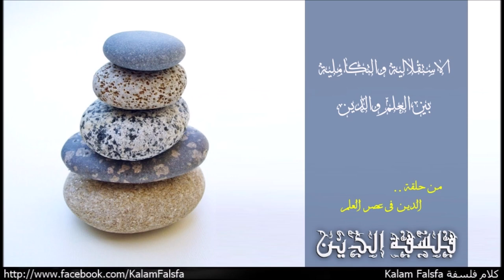Independence & Integration between Science and Religion الاستقلالية والتكامل بين العلم والدين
على الجانب الاخر هناك من يدعو ان العلم والدين فى علاقة استقلالية Independence وان من الممكن تواجدهم فى حالة وجود سلمية لانهم مستقلين عن بعضهم بصورة تمنع الصراع والصدام. هناك عدة طرق لتطوير نماذج استقلالية. احدها اننا نجادل ان كلا من العلم والدين من غير الممكن ان يتقاطعا لانهم بيعالجوا كائنات من اطر متسقلة تماما. على سبيل المثال، من الممكن اننا ندعى ان الدين بيهتم فقط بطبيعة الامور الخارجة عن العالم الطبيعى Supernatural فى حين ان العلم مهتم فقط بتفسير ووصف الظواهر والكائنات فى اطار العالم الطبيعى natural world  فقط. تحت الرؤية دى، الدين بيعتمد على الوحى السمواى او التجربة الدينية لاخبارنا فقط عن الله، الملائكة، الحياة الاخرة، الخ .. اما العلم بيعتمد على التجربة الحسية، لاخبارنا عن طبيعة الكائنات والعالم المادى.

Music Credit
Naseer Shamma – Happened at All: Amiriyaa

Dinosaur Kingdom
Behemoth